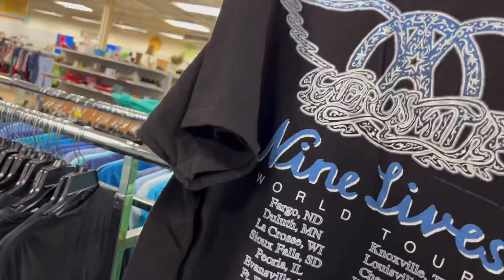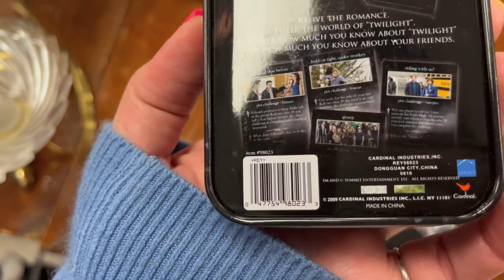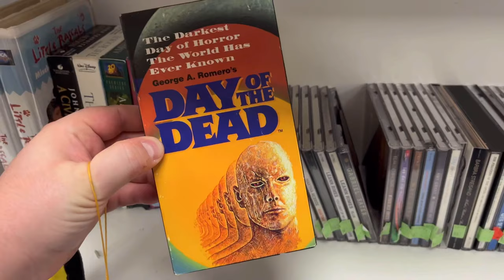GOOD LUCK AT GOODWILL! | COME THRIFTING WITH US #80 | [goodwill haul thrift carebears harley]